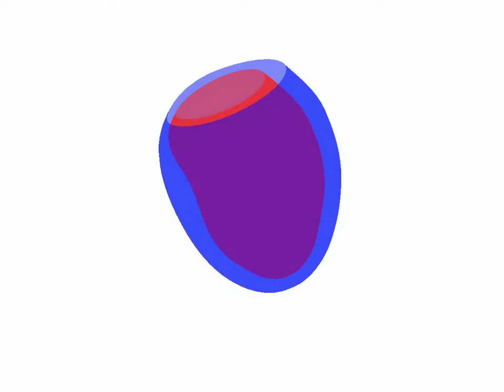Cardiovascular Magnetic Resonance: Deeper Insights Through Bioengineering: Figure 9: Lower 40 Phases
Figure 9 from the 2013 review by A.A. Young and J.L. Prince, "Cardiovascular Magnetic Resonance: Deeper Insights Through Bioengineering," from the Annual Review of Biomedical Engineering

Video showing animation of minus two standard deviations in the most dominant spatiotemporal shape mode (courtesy of Pau Medrano-Gracia).